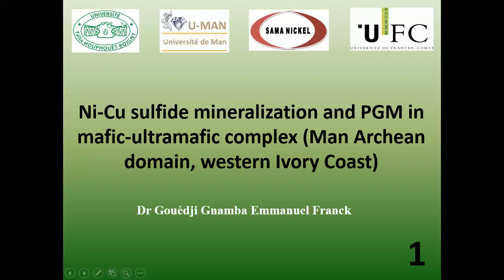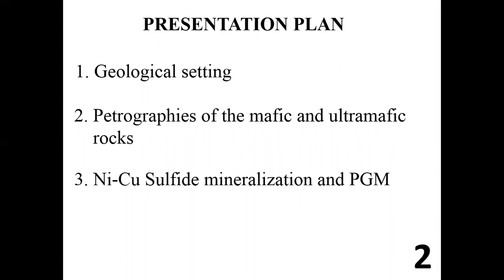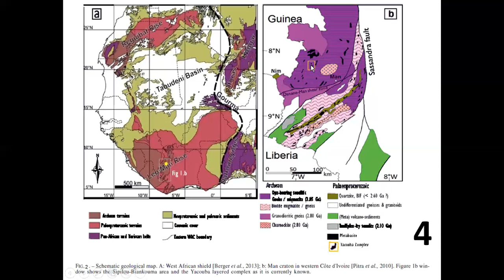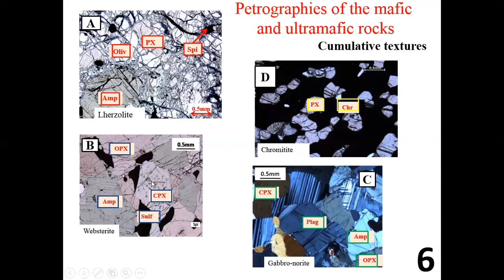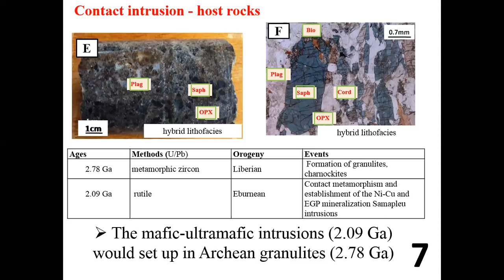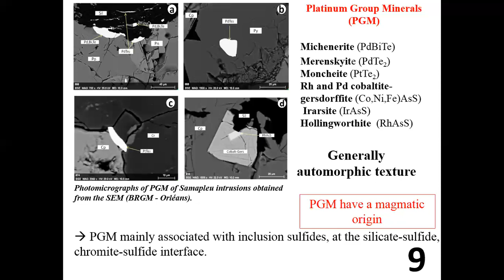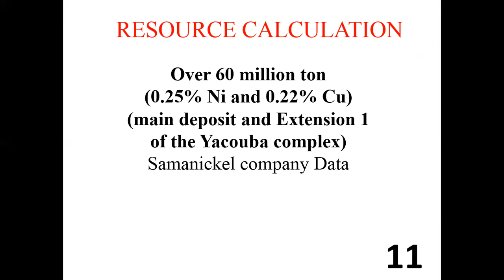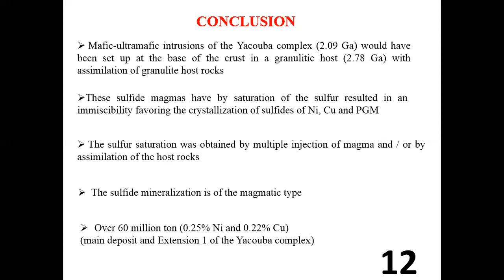ODH069: Ni-Cu-PGM in mafic-ultramafic complexes, Man Craton (FRENCH)– Gouedji Gnamba Emmanuel Franck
Ni-Cu sulfide mineralization and PGM in mafic-ultramafic complex (Man Archean craton, western Ivory Coast) – FRENCH VERSION
Speaker: Gouedji Gnamba Emmanuel Franck
University of Man
4th December